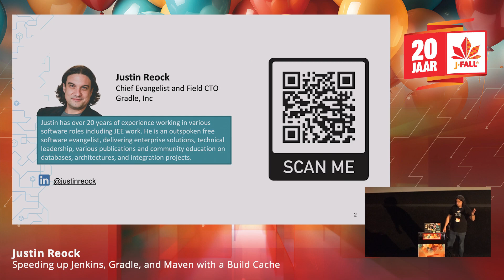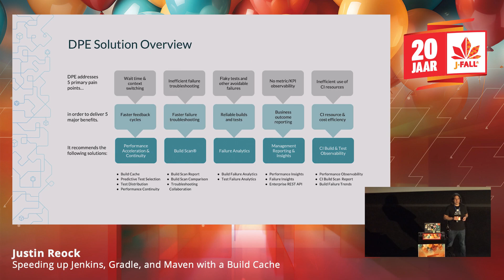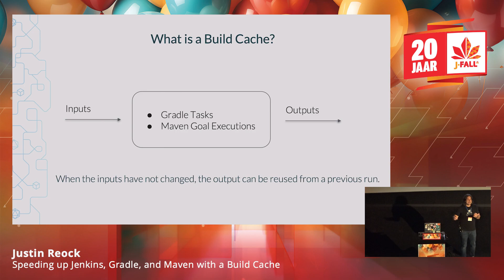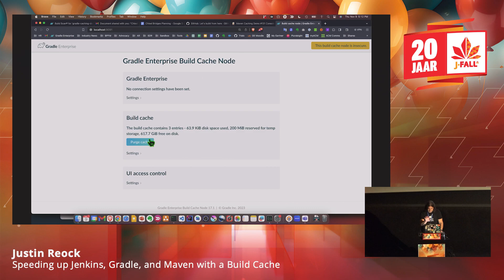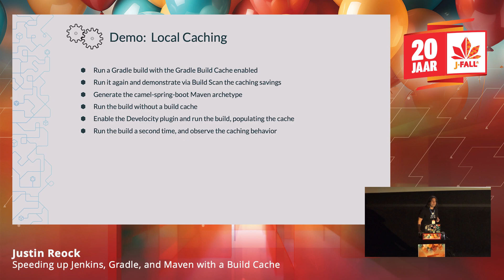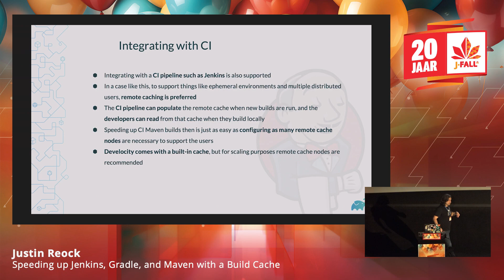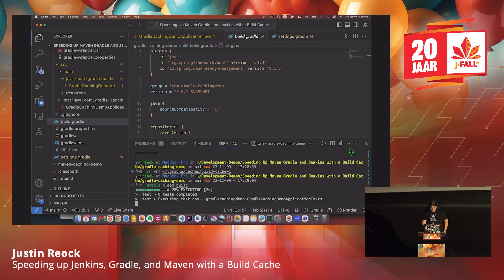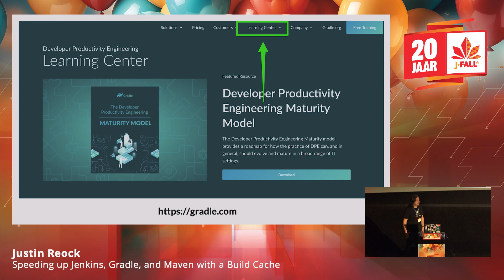J-Fall 2023: Speeding up Jenkins, Gradle, and Maven with a Build Cache - Justin Reock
What if your CI builds and tests could be ten times faster?

The Gradle and Maven Build Cache can improve your life as a developer by reducing the amount of time you spend waiting on your Java, Scala, and Kotlin builds, whether locally or as part of your automated CI. By storing compiled classes, test outputs, and other such artifacts, the build cache facilitates the reuse of output from any previously invoked Gradle task. In this breakout session, we'll take a closer look at
how the build cache works and demonstrate how to best adapt it to your projects. You'll come away with a better understanding of:
- What is Build Cache and how does it benefit your Jenkins and Maven builds?
- How does Maven Build Cache work?
- Real world Build Cache success stories for Jenkins and Maven builds?

Join Justin Reock, Chief Evangelist and Field CTO of Gradle, Inc. to learn how a few simple changes to your build configuration can put valuable time back into your day.